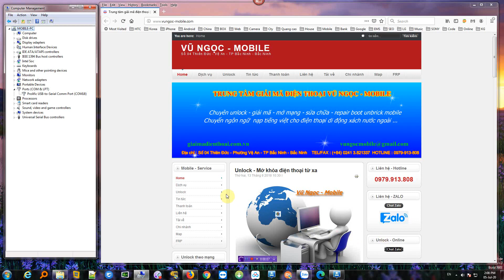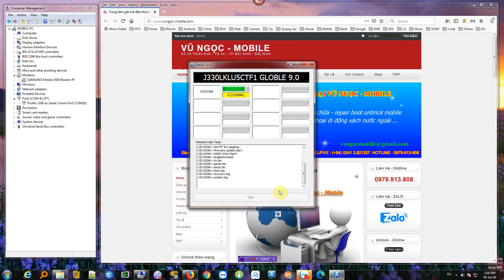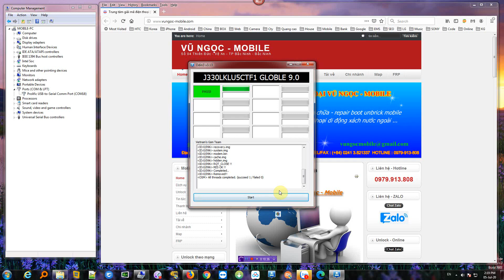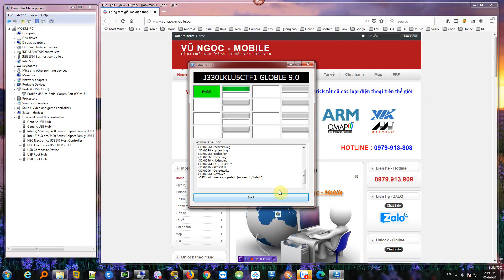One click convert J330L J3(2017) to Globle version Android 9.0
Chuyển 2 SIM Samsung SM-J330L Galaxy J3(2017) U5 Android 9.0 OK

Phiên bản rom odin quốc tế dualsim J330LKLU5CTF1 Android 9.0(PIE)

    Rom hỗ trợ ghi 2 sim (Dualsim)
    Phiên bản vá lỗi bảo mật 1/6/2020
    APN Auto (Tự động 3G/4G)
    Hỗ trợ chuyển bãng tần tự động hoặc thủ công (Auto 3G/2G, 2G, 3G)
    Fix USSD (các lệnh của nhà mạng)
    Xóa ứng dụng rác
    Fix ứng dụng Samsung Health
    Fix testmode *#0*#
    Fix KG Status : prenormal
    Fix Custom binary blocked by OEM Unlock
    Hỗ trợ CSC XXV